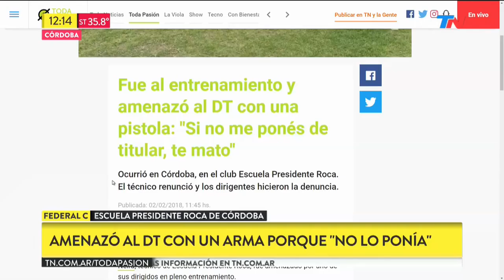Amenazó al DT con un arma porque "no lo ponía"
Fragmento de "TN de 10 a 14" emitido el Viernes 2 de Febrero de 2018.
Un Jugador de Presidente Roca, equipo cordobés de la liga federal, amenazó con un arma al director técnico del plantel para que lo incluya entre los titulares.